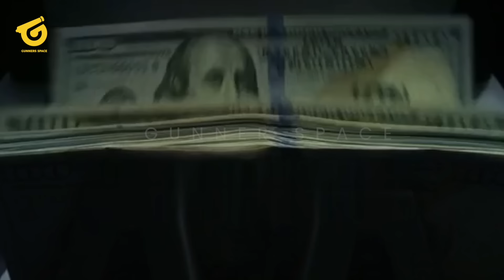EDU PASTIKAN REKRUT PEMAIN! Target AC Milan DIBAJAK~Smith Rowe GANTIKAN Havertz~Zinchenko ABSEN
BERITA BOLA TERBARU DAN JUGA HASIL PERTANDINGAN TADI MALAM DARI GUNNERS SPACE - Berita Bola Hari Kamis, 18 Januari 2024 : EDU PASTIKAN REKRUT PEMAIN! Target AC Milan DIBAJAK~Smith Rowe GANTIKAN Havertz~Zinchenko ABSEN